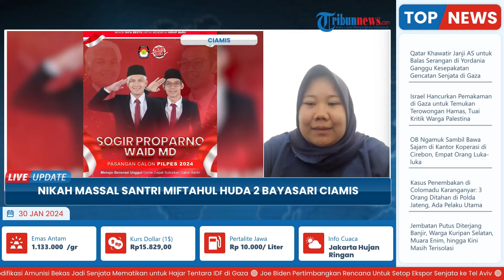Nikah Massal Santri Miftahul Huda 2 Bayasari Ciamis Usung Konsep Unik dengan Tema Pilpres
Laporan Wartawan Tribun Priangan-Ai Sani Nuraini
TRIBUN-VIDEO.COM - Kembali viral, pelaksanaan nikah massal di Pondok Pesantren Miftahul Huda 2 Bayasari, Kecamatan Jatinagara, Kabupaten Ciamis.

Hal uniknya adalah pernikahan massal para santri kali ini dilaksanakan dengan konsep Pilpres karena sedang memasuki tahun Pemilu 2024.

Nikah massal itu diawali dengan arak-arakan calon pengantin, lalu mereka mengikuti sidang di Mahkamah Keluarga.(*)